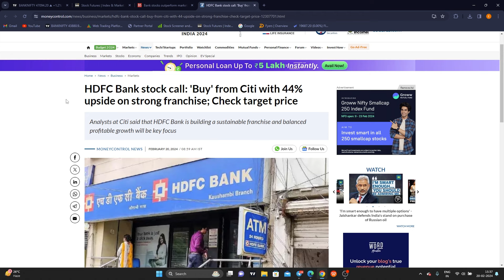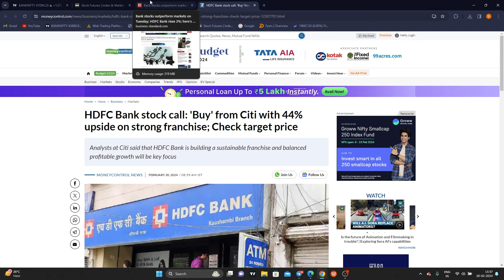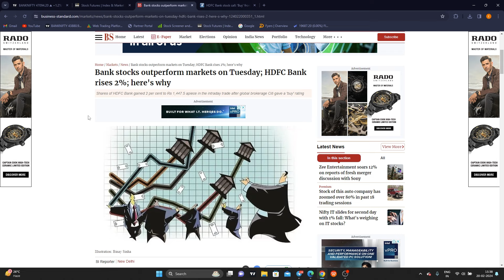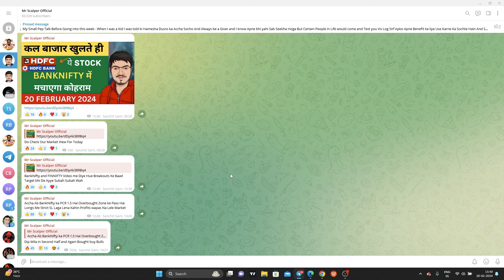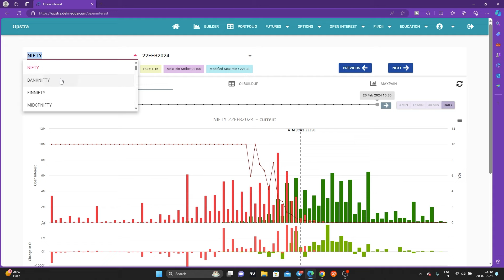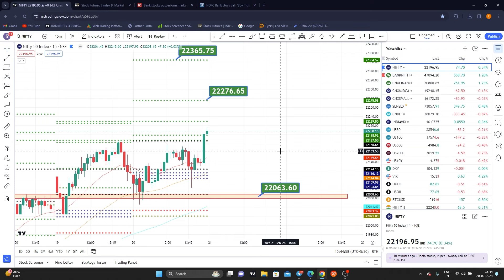NIFTY PREDICTION & BANKNIFTY ANALYSIS FOR 21 FEBRUARY - HDFC BANK UPGRADE & BANKING STOCKS RALLY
TOPICS COVERED IN THIS VIDEO :

1) NIFTY 50 ANALYSIS FOR 21 FEBRUARY 2024
2) BANKNIFTY ANALYSIS FOR 21 FEBRUARY 2024
3) NIFTY AND BANKNIFTY CHART ANALYSIS FOR 21 FEBRUARY 2024

nifty analysis for 21 FEBRUARY 2024 Wednesday
bank nifty analysis for 21 FEBRUARY 2024 Wednesday
bank nifty expiry 21 FEBRUARY 2024 Wednesday
nifty expiry on 21 FEBRUARY 2024 Wednesday
Nifty Forecast
nifty
Nifty Nifty
nifty share price
bank nifty
nifty 50
bank nifty share price
nifty today
nifty tomorrow
nifty analysis
banknifty analysis
nifty prediction
banknifty
nifty
nifty tomorrow
nifty tomorrow
nifty analysis
banknifty analysis
nifty prediction
banknifty
nifty
nifty nifty
nifty live
Tuesday market prediction
21 FEBRUARY 2024 bank nifty
21 FEBRUARY 2024 market
21 FEBRUARY 2024 market analysis
21 FEBRUARY 2024 nifty
Tuesday market prediction
bank nifty
Wednesdaymarket
nifty
nifty 50
nifty 50 tomorrow prediction
nifty analysis